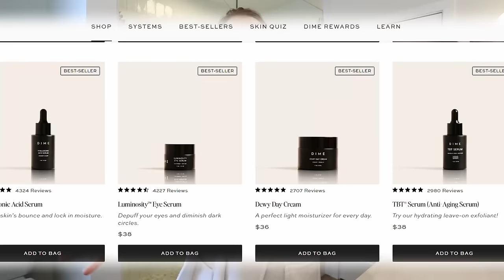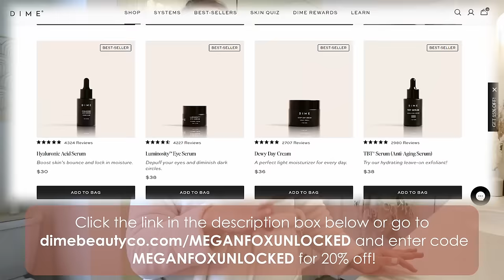A Very Chocolate-Covered Q and A with my husband: parenting differences, postpartum, moving, + more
My fluffy robe

My children’s ages:
Evonnie turned 6 in September.
Fletcher turns 5 in March.
Miller turned two in November.

My watch band (similar):

My robot vacuum and mop:

My camera:

My Shark Stick Vacuum:

My French Press Coffee Pot:

Clothing rack:

Playroom sofa:

Fit Bit:

Evonnie's Bike:

Fletcher's bike:

Kitchen Light:

Kids Knives

00:00 A Valentine's treat for Josh
1:00 Get ready with me
6:30 Josh's internet debacle
7:30 10 years from now . . .
10:15 Spiritual gifts- why I think they're a little overrated
12:00 Actual changes with your Christian life
13:30 Starting to have conflict over parenting
16:50 Favorite thing to do together
20:00 Oldest marrying oldest
21:30 Paying rent to your parents
24:50 Children rebelling from strict standards
25:50 I'm about to trim my hair
26:40 Josh wants to move?
28:45 Josh is the Homemaker?
32:35 Megan freaking out on our wedding night
35:20 No public school
36:42 Co-sleeping and bedtime routines as a couple
38:20 Josh reining in my spending
42:25 Coping postpartum
45:05 PASSION can have its downsides too
47:45 Moving into the city